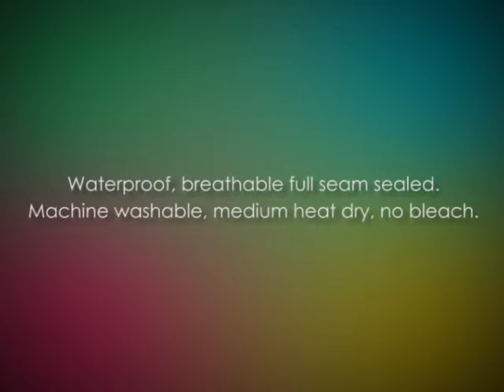Hi-Tec Women's Trinity Peak Parka Jacket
Trinity Peak Parka Jacket review and best price